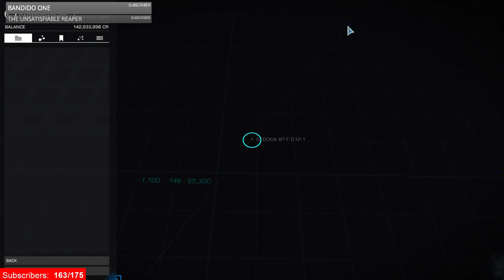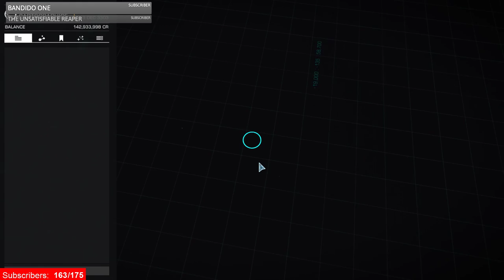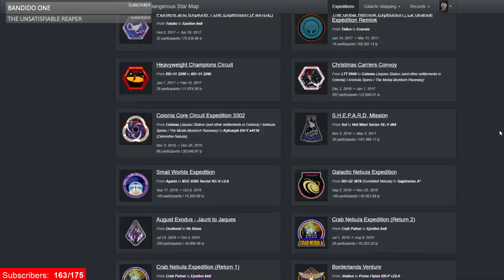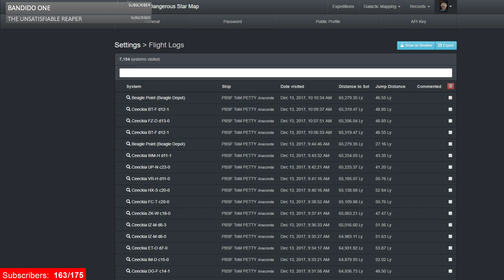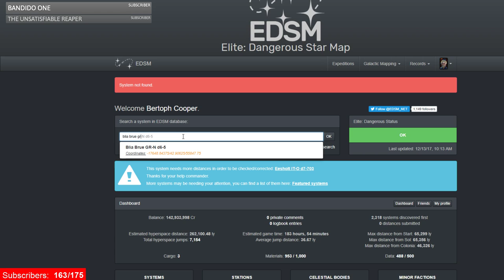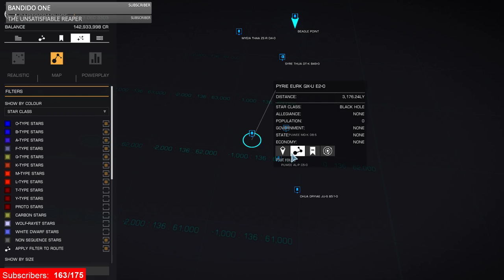Elite: Dangerous - Distant Friends Expedition Day 36 - Final stop: Beagle Point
Mondays, Wednesdays, and Fridays: Elite: Dangerous (PC) - Expedition to Beagle Point
Tuesday and Thursdays: Elite: Dangerous (PS4) - No particular goals at this point.

175 : 6 hour stream.
200 : 6 hour stream.
Live stream rules:

1. Don't be a dick. Treat me and others in the chat with respect and dignity.

2. No politics or religion in chat. Divisive topics end up violating rule 1.

3. No harassment. No sexism or sexist crap will be tolerated. Innuendo and double entendre are ok, as long as they don't violate #1 or the first section of #3.

4. English only, please.

5. No advertising your own channel.

6. Don't be a dick. This cannot be overstated.